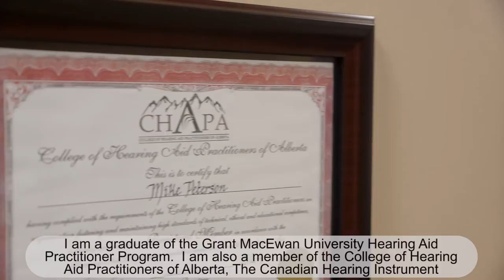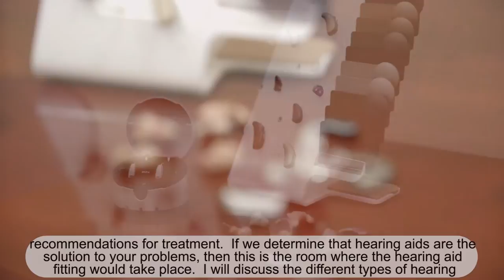Legacy Hearing Centre - Introduction Video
This video is an introduction to Legacy Hearing Centre in Lethbridge, AB. Information about Michael Peterson, the clinic location, and the services provided are included in the video.